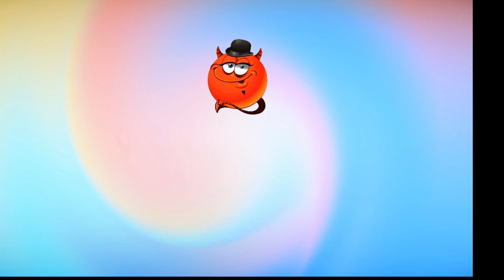Brazil Magic Call- Real Time Voice Changer on Phone Call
Mude sua voz ao vivo com MagicCall- n.º 1 Aplicativo de Mudança de Voz n.º 1 Aplicativo definitivo de trotes
MagicCall é um aplicativo divertido e fácil de usar que transforma a voz em tempo real.
Use o MagicCall para mudar o tom de voz para falar ou cantar em diferentes vozes durante a chamada
Ou dê um toque dramático às chamadas com vários efeitos de voz de fundo.

MagicCall é um aplicativo de mudança de voz e de trotes. Este aplicativo tem muitos efeitos de voz atrativos.
1. Feminino
2. Masculino
3. Criança
4. Desenho animado
5. Robô
6. Celebridade
Teste sua voz alterada antes de fazer chamadas. Basta selecionar uma voz, tocar em testar e falar. Você pode, com certeza, alternar entre as vozes durante as chamadas, alterne entre vozes diferentes e toque no teste novamente.

Para aqueles com uma voz elegante, experimente os efeitos dramáticos de fundo como James Bond, trânsito, aeroporto, aniversário, concerto, chuva e muito mais. Para usar os fundos, basta seguir estes passos:
1. Teste os fundos
2. Selecione qualquer efeito de som de fundo
3. Escolha um número para chamar
4. Inicie uma chamada com fundos e voz alterada (se escolhida)
Recursos do MagicCall - Modificador de voz (efeitos de voz)

1. Aproveite a mudança de voz em tempo real
2. Créditos grátis no primeiro registro
3. Teste de voz antes de fazer chamadas reais
4. Reproduza emojis sonoros engraçados na chamada
5. Alternar entre as vozes durante a chamada
6. Crie seu próprio avatar e voz.
7. Compartilhe suas gravações de chamadas nas mídias sociais.
Por que você deve usar o aplicativo MagicCall?

Para dar a si mesmo uma pausa da rotina mundana. Afinal, você trabalha tanto e merece se divertir um pouco de vez em quando. Vá em frente! Desperte seu lado bobo e mergulhe em uma experiência de chamada divertida com o aplicativo MagicCall Modificador de Voz.